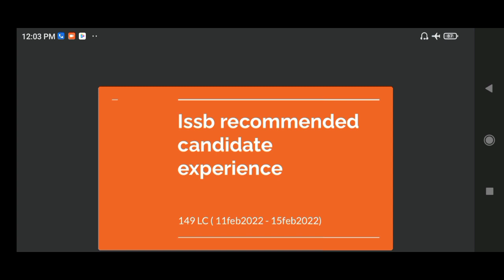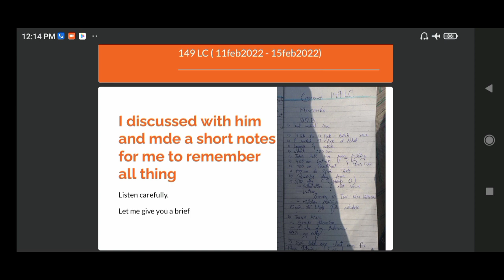Issb Recommended Experience | Kohat | PMA Long Course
Asalamoalikum
in this video i shared recommended experience.

if you prepared hard for this nobody will stop you yo get recommendations